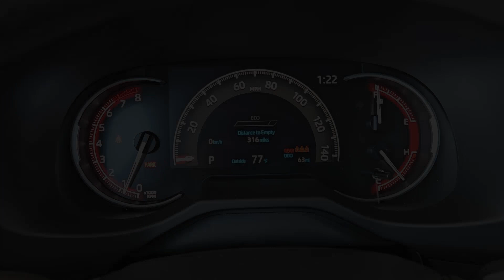2024 Toyota RAV4 LE OK Lawton, Athens, Wichita Falls, Chickasha, Altus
New 2024 Toyota RAV4 LE available at Southwest Toyota Lawton located in 7110 NW Quanah Parker Trailway, Lawton, OK, 73505. Servicing the Lawton, Athens, Wichita Falls, Chickasha, Altus area.